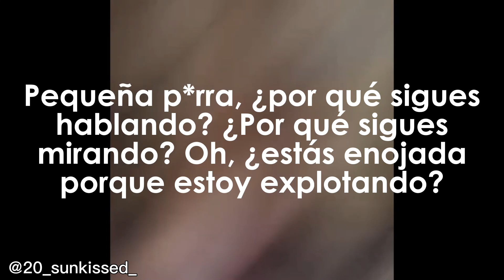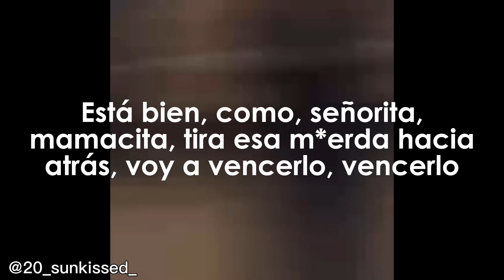back in town! - axaero (feat. 8percent) [Sub. Español]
back in town! - axaero (feat. 8percent)
Sub. Español